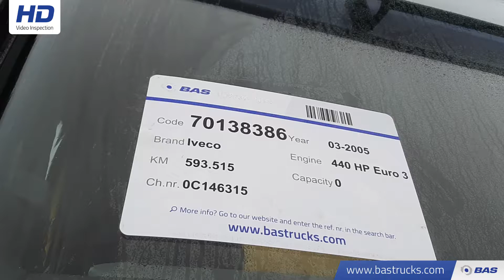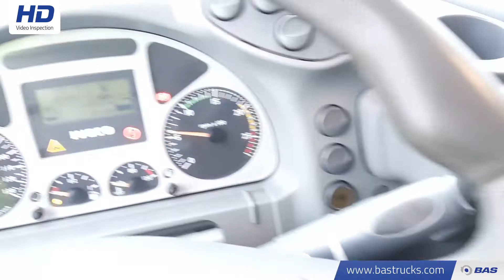70138386 Iveco Trakker AD410T44